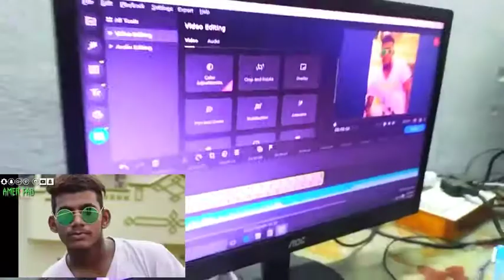my video editing 🙂